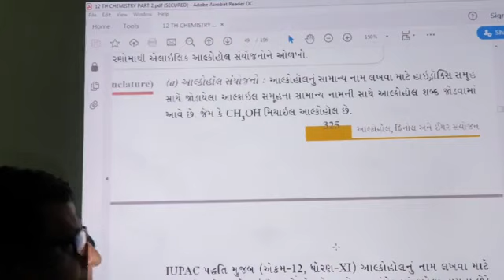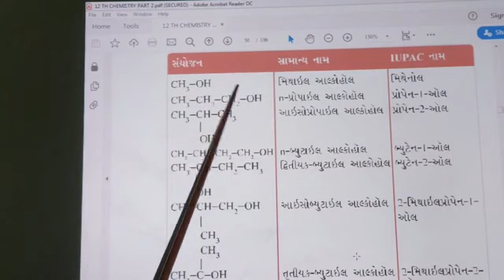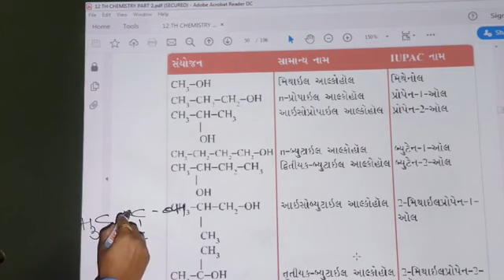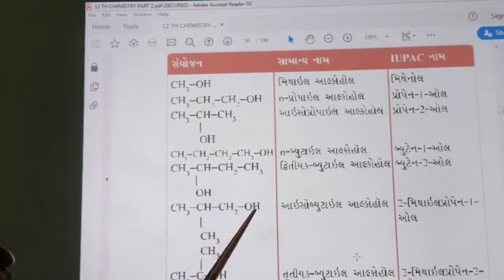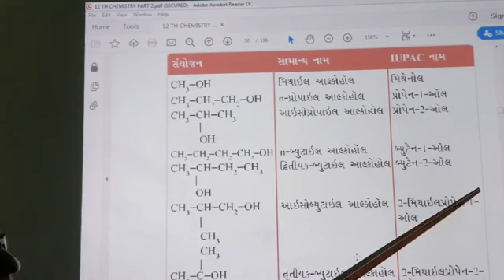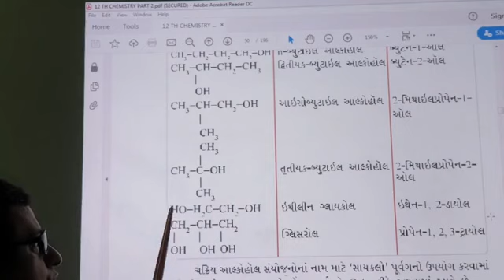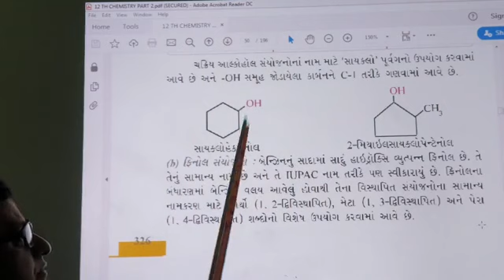Nomenclature OF alcohol